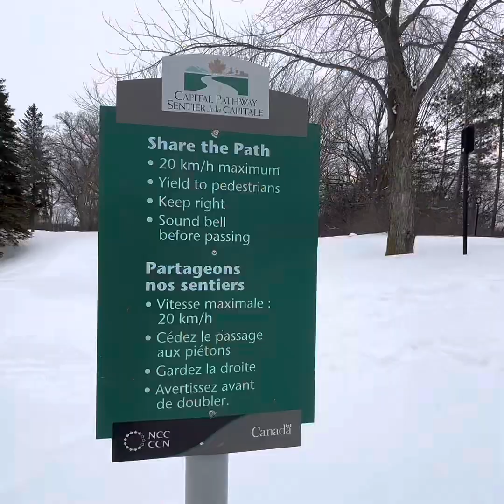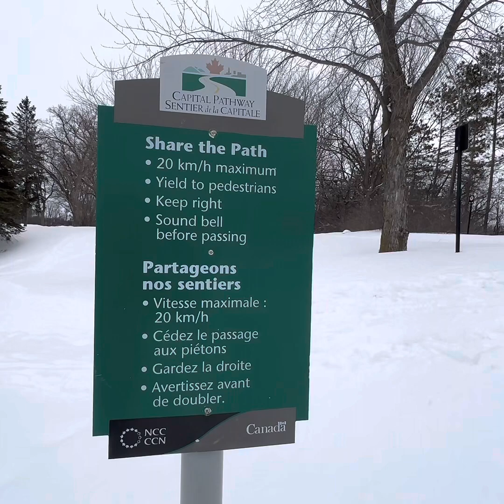WINTER HIKING,WATERFALL,SOLO,NATURE,WINTER ADVENTURE